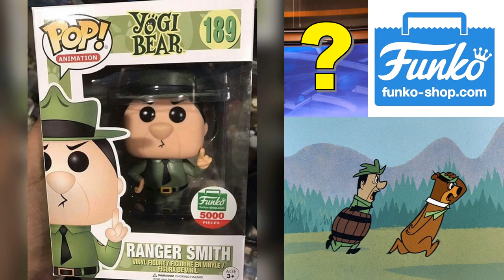Funko News - March 4, 2017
Please send letters, artwork, postcards, etc to the following address:
Franklyn McInnis